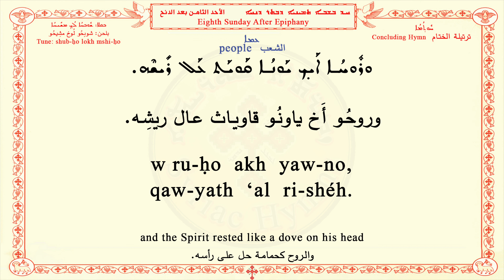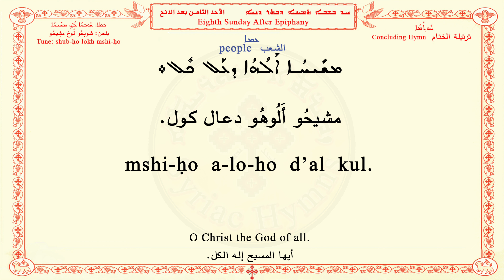8 Eighth Sunday After Epiphany C ܚܕ ܒܫܒܐ ܬܡܝܢܝܐ ܕܒܬܪ ܕܢܚܐ الاحد الثامن بعد الدنح